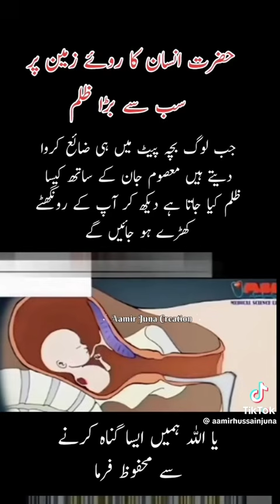15 August 2023